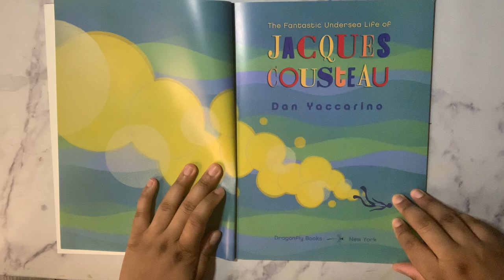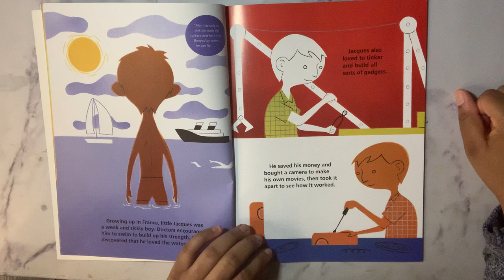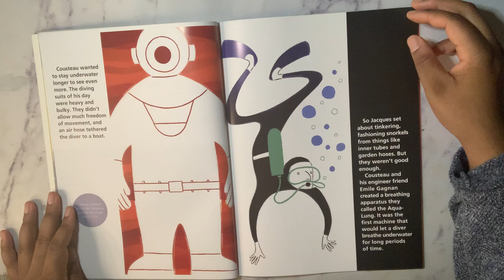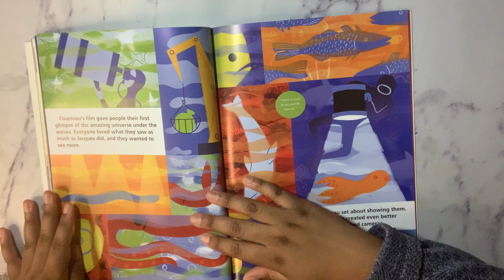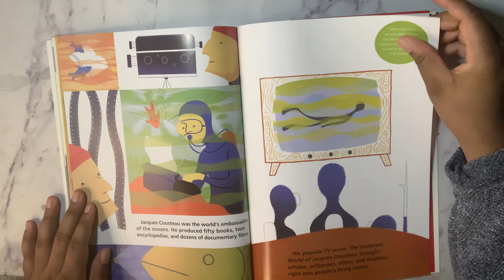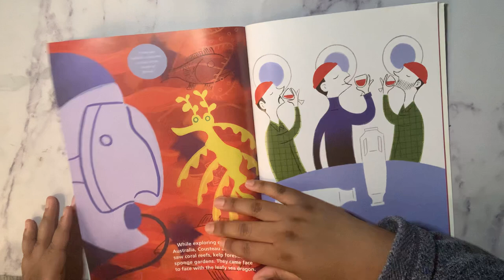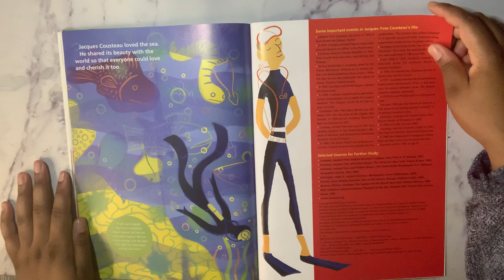The Fantastic Undersea Life of Jacques Cousteau | Read Aloud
Author: Dan Yaccarino